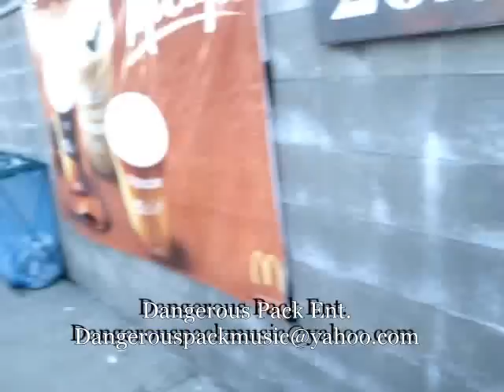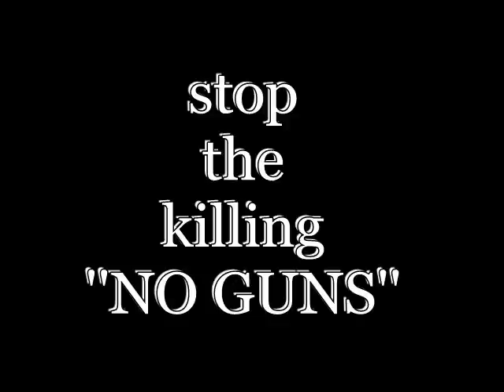J Rigga and Nosaj Mentals @ KBLX Stone Soul Concert/ Pic Nic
old school slappers to todays new sounds. U might see yo self if u was there